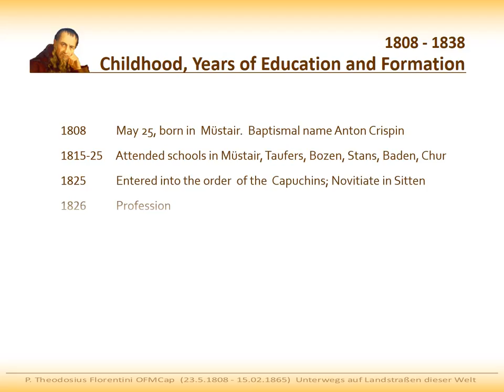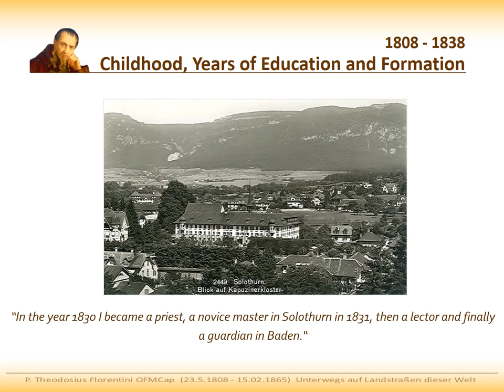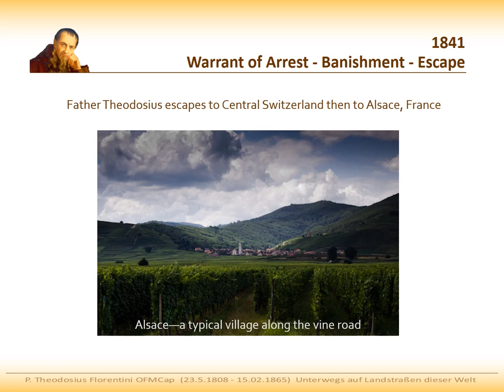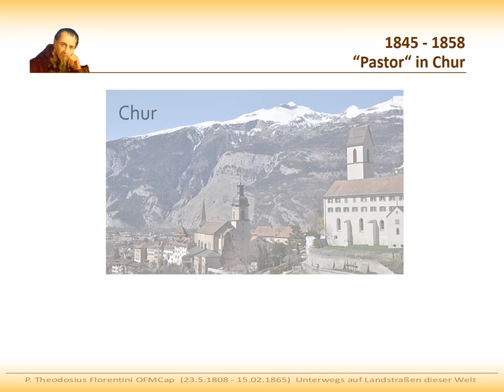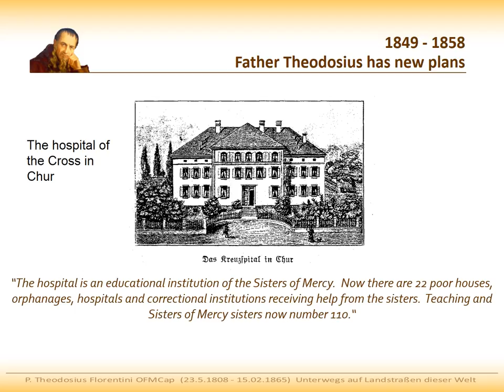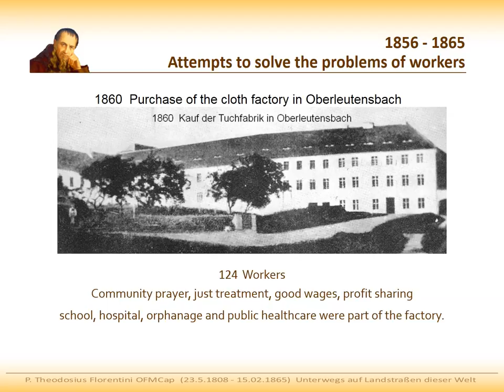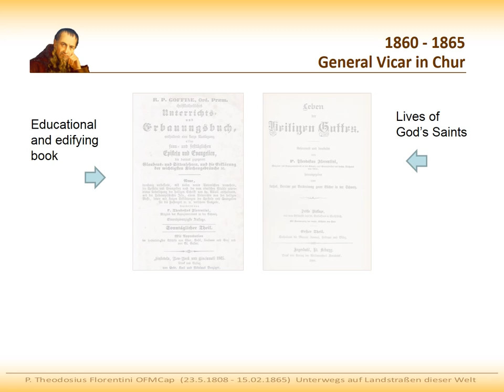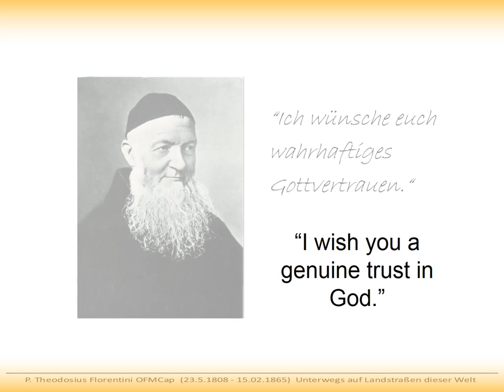Father Theodosius Florentini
Father Theodosius Florentini is the founder of the Sisters of Mercy of the Holy Cross.  The International headquarters are in Ingenbohl, Switzerland.  The USA Province headquarters are located in Merrill, WI.